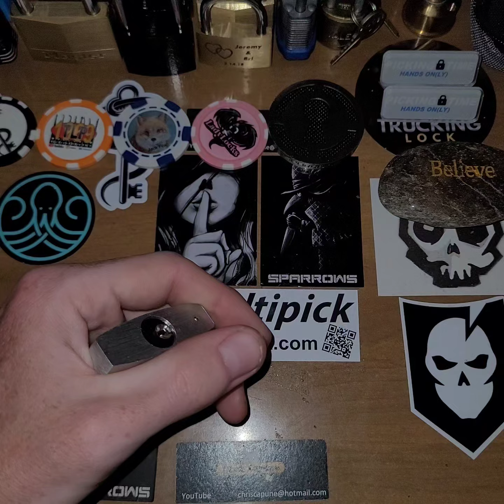[122] alutitan burg wachter picked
going back through the collection. needa get some new locks or advance to the ones im unable to do anything with atm lol.